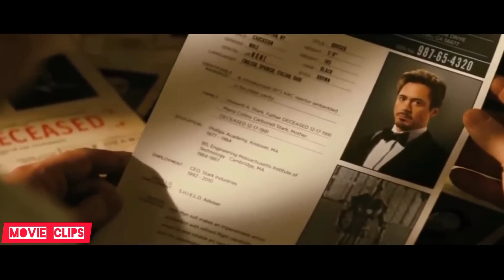Ironman 4 trailer || Ironman is back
1. Ironman 4
2. Ironman 4 trailer
3. RDJ new trailer
4. Ironman new trailer
5. Ironman is back
6. marvel movie trailer
7. marvel new movie trailer